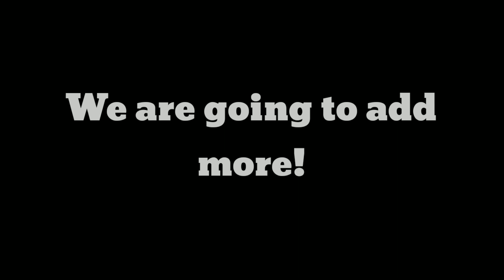Update PvZ Addon v.2 Sneak Peak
PvZ Addon V.2
Fix all the Bugs
We will change the Spawn Eggs
Add more Plants
Add more Zombies
Resize Plants

We will add more stay stuned